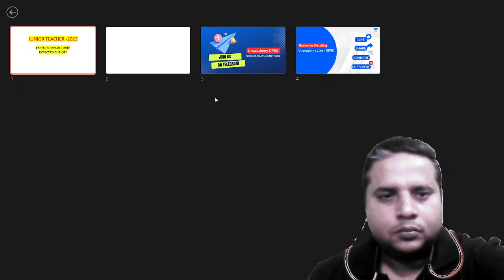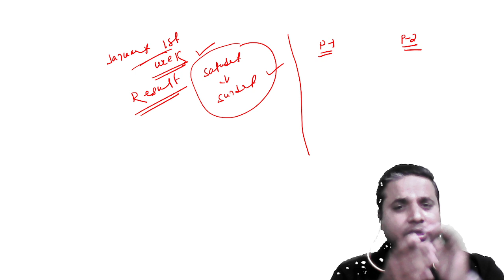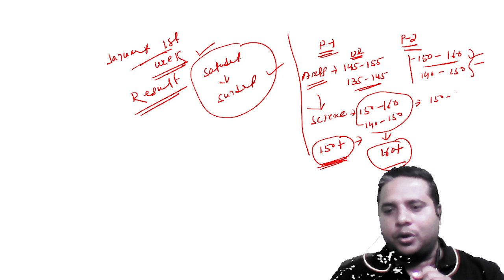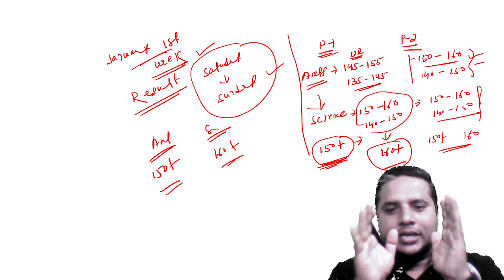JUNIOR TEACHER -2023 | EXPECTED RESULT DATE | EXPECTED CUT-OFF | BY MANMATH SIR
Use Code : MANMATHLIVE

Don't miss out to watch Unacademy OPSC Toppers' Talk.

📌Parikshan: Foundation Batch for OCS Prelims 2024